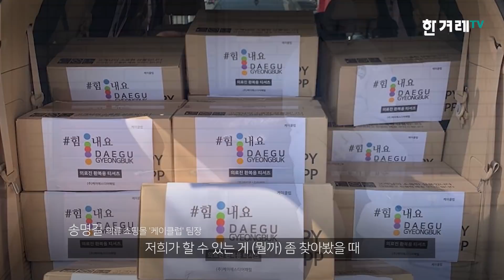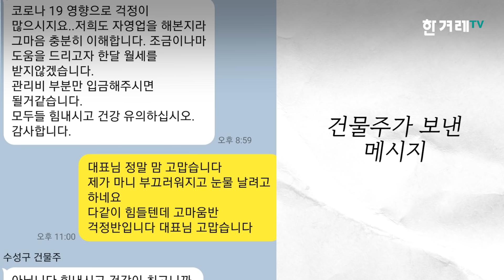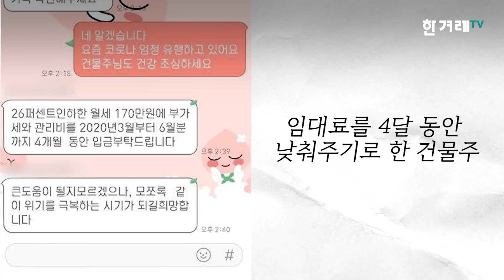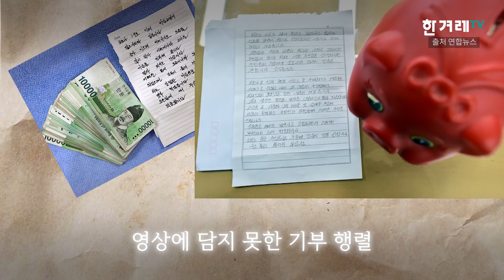'착한 건물주 운동' 코로나 위기 터지자 전국에서 일어난 일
코로나19로 많은 국민이 어려운 시간을 보내고 있는 가운데 전국 각지에서 따뜻한 나눔이 끊이지 않고 있습니다. 대구 의료진을 위해 도시락을 기부하는 식당도 있고 자영업자들의 임대료를 깎아주겠다고 나선 임대인도 적지 않은데요.

먼저 대구에 있는 의류 쇼핑몰 '케이클럽' 직원들은 코로나19와 사투를 벌이는 의료진의 옷이 땀으로 흠뻑 젖은 걸 보며 안타까운 마음이 들었다고 합니다. 의료진을 도울 수 있는 방법을 찾다가 지난 2일 대구 동산병원에 면 티셔츠 500장을 기부했습니다.
면 티셔츠를 전달하러 간 케이클럽 직원들은 병원 앞에 펼쳐진 풍경을 보고 놀랄 수밖에 없었다고 합니다. 전국에서 보낸 기부 물품이 쌓여있었기 때문입니다.

의료진의 건강을 위해 매일 도시락 150인분을 나눠주는 식당도 있습니다. 대구 스테이크 레스토랑 '선서인더가든' 이야기입니다. 선서인더가든 직원들은 휴무까지 반납하며 도시락을 준비하고 있는데요. 이 소식을 접한 시민들이 힘을 보태고 싶다며 후원금이나 쌀 등을 레스토랑으로 보내고 있다고 합니다.

코로나19로 직격탄을 맞은 소상공인에게도 온정의 손길이 이어지고 있습니다. 대구에서 노래방을 운영하는 김택현씨는 지난달 22일 임대인으로부터 한달치 임대료를 깎아주겠다는 메시지를 받았습니다. 김씨는 "월세 한달치를 안 받겠다는 문자가 와있었다"면서 "진짜 부끄럽고 고맙고 눈물이 나려고 했다"고 말했습니다.
임대료를 깎아주는 '착한 임대인 운동'은 대구를 넘어 전국으로 확산되고 있습니다. 임대인 A씨는 "고통 분담 차원에서 임대료를 내렸다"고 밝혔습니다. A씨는 "많은 사람이 좀 더 동참한다면 경제 위기 극복에 도움이 되지 않을까 생각한다"며 임대인들의 적극적인 동참을 당부했습니다.

코로나19도 물리칠 따뜻한 미담, 영상으로 확인하세요.